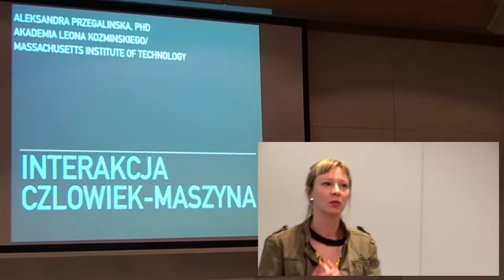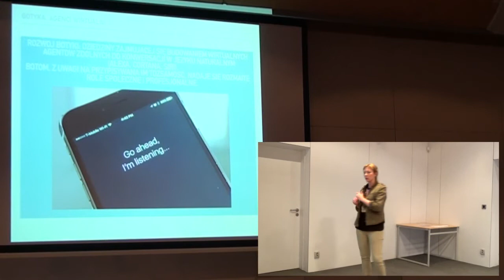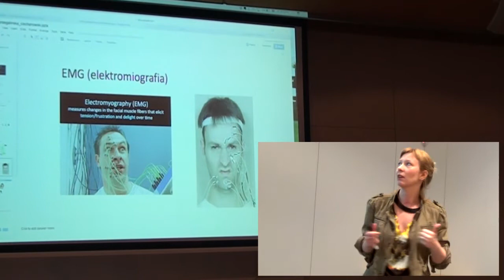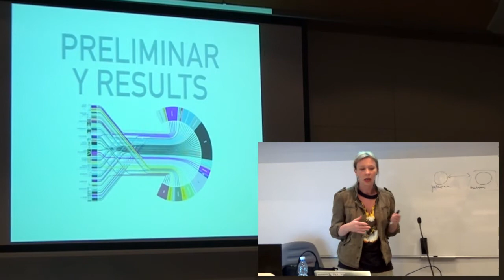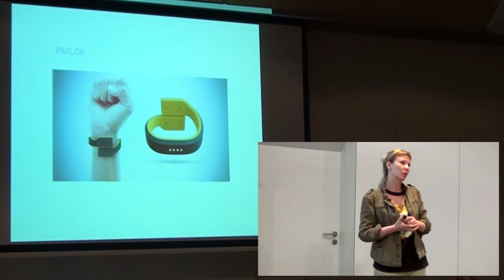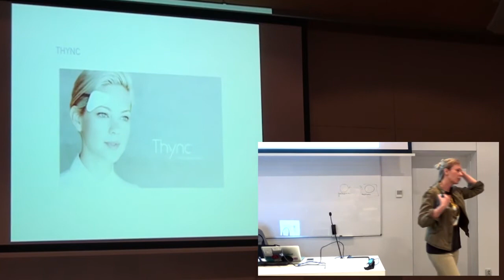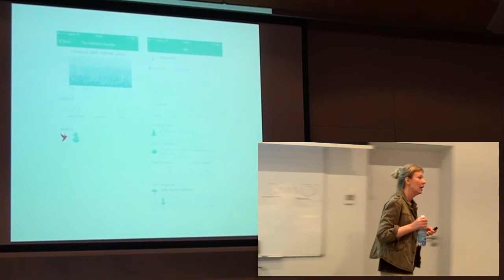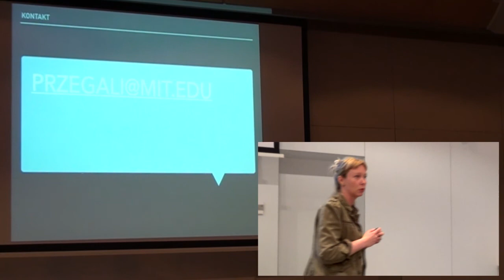Nie-ludzki podmiot w świetle badań filozoficznych i neuronaukowych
Termin: 31 marca 2017 18:00-19:30
Miejsce: Wydział Neofilologii UW, ul. Dobra 55

Każdy i każda z nas może już w domowych warunkach przetestować najprostsze przejawy sztucznej inteligencji. Rosnąca dostępność, a wkrótce nawet wszechobecność AI zmusza do refleksji nad etycznymi, psychologicznymi i społecznymi konsekwencjami rozwoju technologii. Punktem wyjścia do tych rozważań będą badania Aleksandry Przegalińskiej, Petera Gloora (MIT) i Leona Ciechanowskiego (SWPS), dotyczące psychofizjologicznych odpowiedzi człowieka na interakcje z botem, neurotrackingu oraz korzystania z urządzeń do biofeedbacku.

dr Aleksandra Przegalińska (ALK, MIT) – doktoryzowała się w Zakładzie Filozofii Kultury Instytutu Filozofii UW, obecnie adiunkt w Akademii Leona Koźmińskiego. Absolwentka The New School for Social Research w Nowym Jorku, gdzie uczestniczyła w badaniach dotyczących tożsamości w rzeczywistości wirtualnej, ze szczególnym uwzględnieniem Second Life. Interesuje się kognitywistyką i fenomenologią, a także teoriami sztucznej inteligencji, które wynikają ze styku tych dwóch dziedzin. Chętnie rozmawia z botami i awatarami. Aktualnie pracuje nad projektem związanym z przetwarzaniem afektywnym na MIT.

Wydarzenie jest częścią cyklu wykładów otwartych „Poza interfejsem: informatyka i humanistyka”, organizowanego przez Laboratorium Cyfrowe Humanistyki UW. Podczas kolejnych spotkań zaproszeni specjaliści i specjalistki przedstawią różne aspekty humanistycznej refleksji na temat oprogramowania, technologii i cyfrowości. Sprawdzimy, co kryje się za nieprzejrzystymi interfejsami, jak algorytmy wpływają na nasze myślenie o kulturze i jak używane oprogramowanie formatuje nasz sposób pisania i tworzenia narracji. Zobaczymy, jak wiele wspólnego ma kod z twórczością artystyczną i i zastanowimy się nad etycznym wymiarem postępującej automatyzacji.

Na wykłady zapraszamy wszystkich zainteresowanych krytyczną analizą kultury cyfrowej – zarówno osoby nie posiadające doświadczenia w pracy z kodem, jak i programistów, którzy chcieliby spojrzeć na swoją pracę z nieco innej perspektywy.